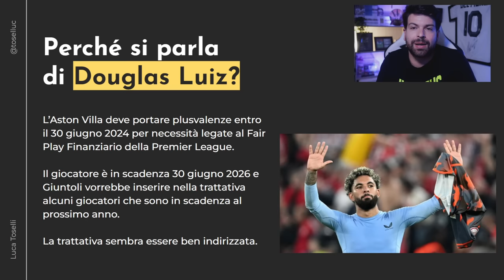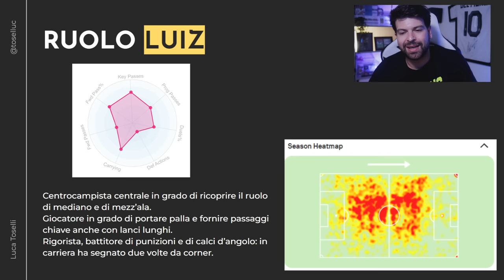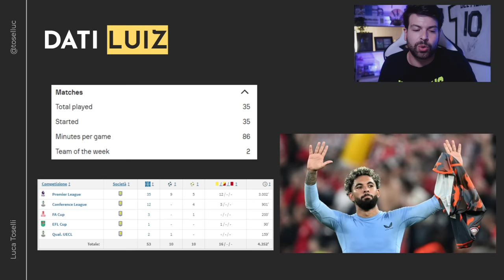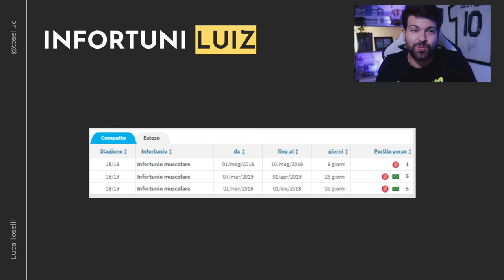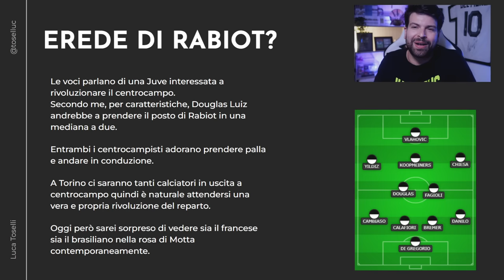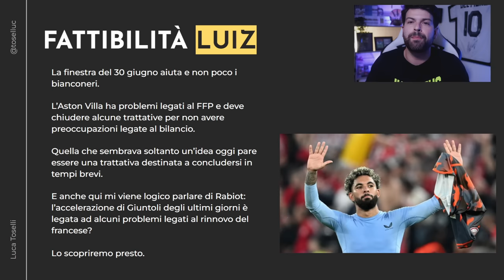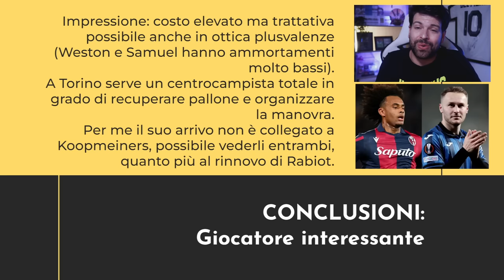Thiago Motta ha firmato! Douglas Luiz e Zirkzee hanno lo stesso agente! 👀 (Analisi centrocampista)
Ecco il piano di Giuntoli per lo scambio con l'Aston Villa: McKennie, Iling Junior e parte cash.
Secondo Alfredo Pedullà si parla di 17/18 milioni di euro.
E lo stesso giornalista racconta di come il centrocampista brasiliano e Zirkzee siano gestiti entrambi da Kia Joorabchian.
Se il Milan non dovesse affondare per il 9 del Bologna ecco che potrebbe diventare l'alternativa più seria a Koopmeiners (infortunato e fuori un mese, salta gli Europei con l'Olanda).